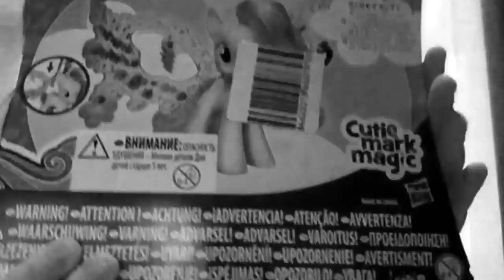Fiesta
Фиеста. Просто я)))